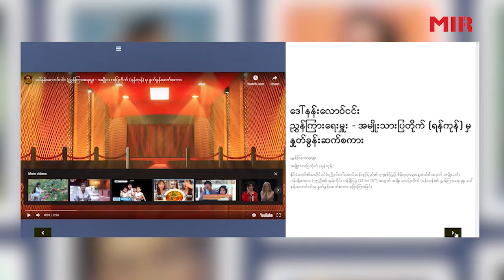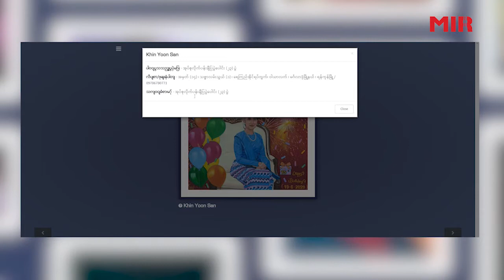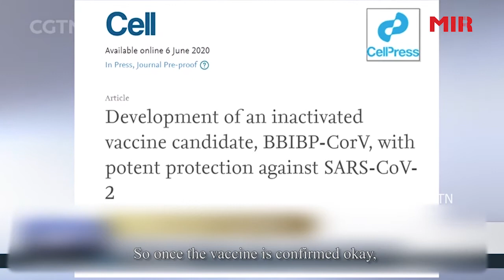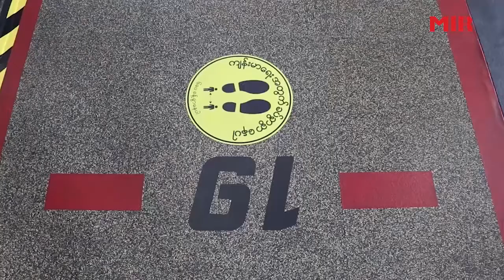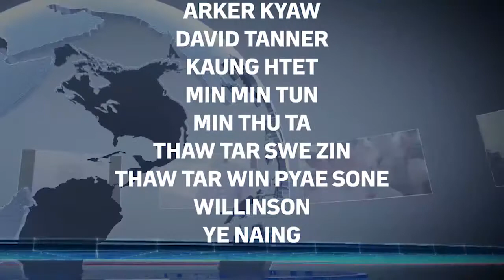Myanmar Today Review (27-6-2020)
1. Art House to organize more online exhibitions to be flexible trend.

2. China’s COVID-19 vaccines: human trials.

3. Businesses in Yangon partly resume their operations.

4. Global apparel demand drops and Myanmar Garment

MI Radio is always bringing you the coolest hits and the latest headlines on local and international news every top of the hour with DJ Melody.